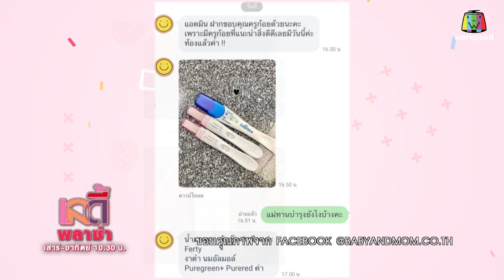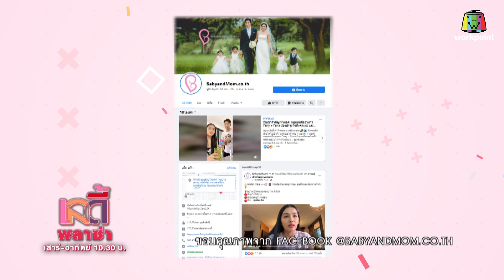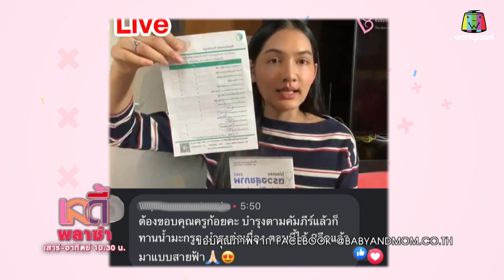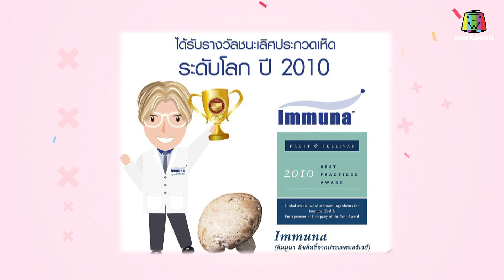Lady Plaza | เจมส์ เรืองศักดิ์ - ก้อย นัชชา | 13 ก.พ. 64 Full EP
ทุกวันเสาร์-อาทิตย์ 10.30 น. ช่อง 23 เวิร์คพอยท์